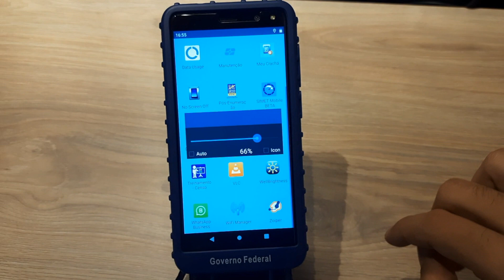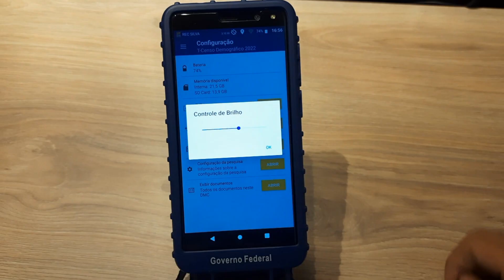ALTERAR BRILHO DA TELA NO DMC - Dispositivo Móvel de Coleta do IBGE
Neste Vídeo mostrei como alterar o nível de brilho, mais claro e mais escuro da tela do DMC, dispositivo Móvel de Coleta do IBGE.  Censo 2022

Como escurecer e como clarear tela!